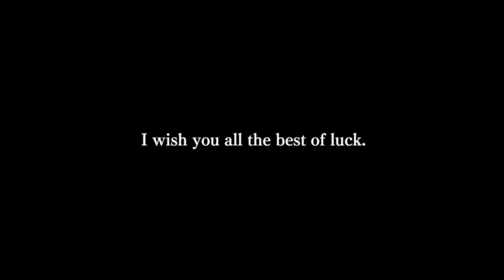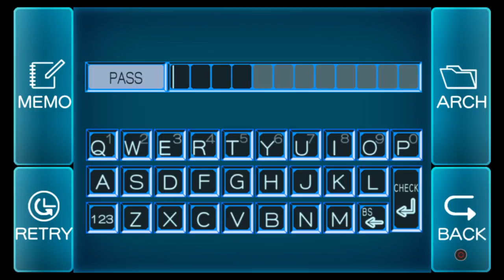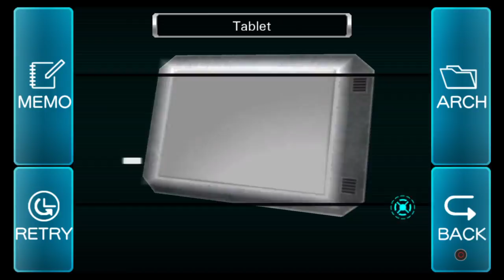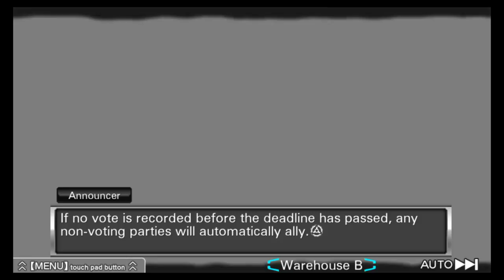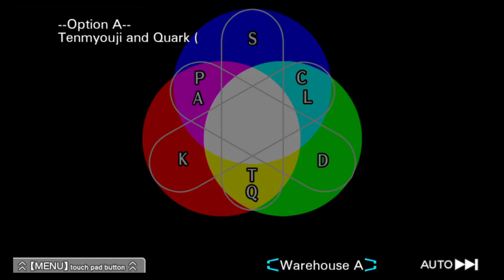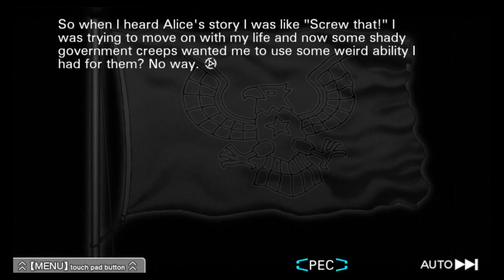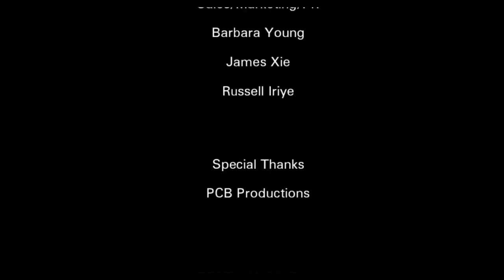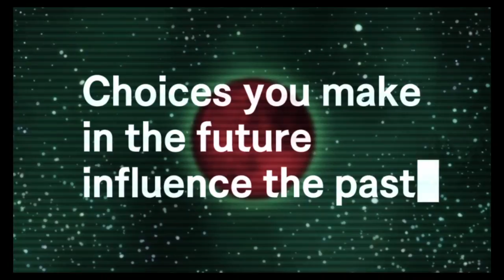The Nonary Games - Zero Escape 2: Virtue's Last Reward (4)